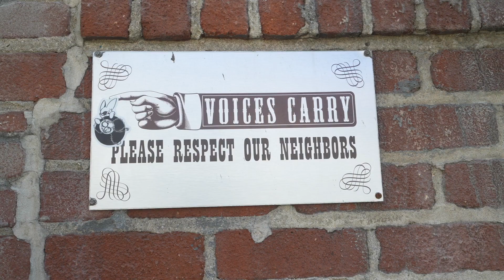MAD WEST: MAD RABBIT'S FIRST OFFICIAL FLASH DAY 🤠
Get hyped for our Grand Opening party Saturday 4/20! Mad Rabbit Studio “The Reality Show” teases the launch of a whole new series coming soon! 👀 SEE YOU ALL TOMORROW!! 🎉